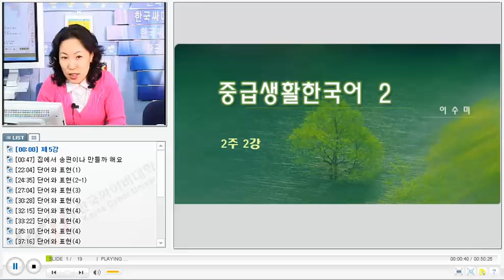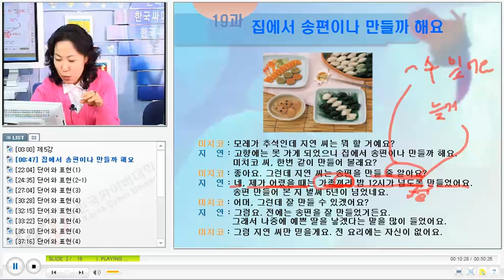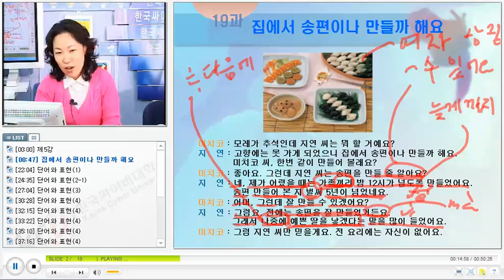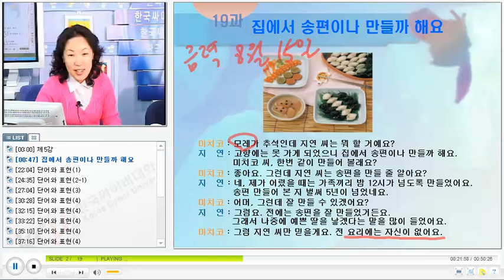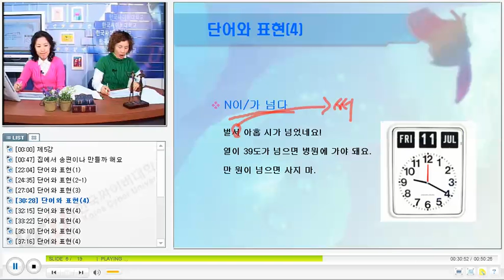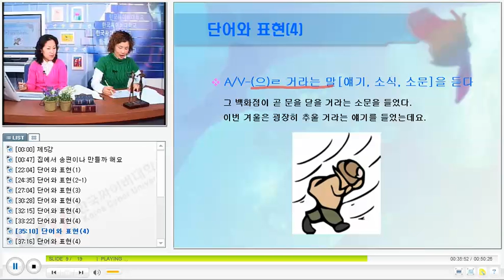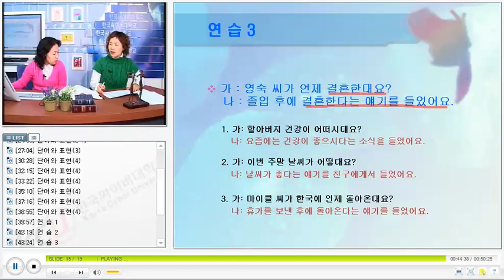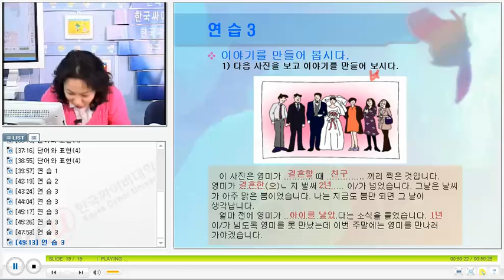베트남 한국어 회화 KCV Practical Korean Conversation for Vietnamese 2205